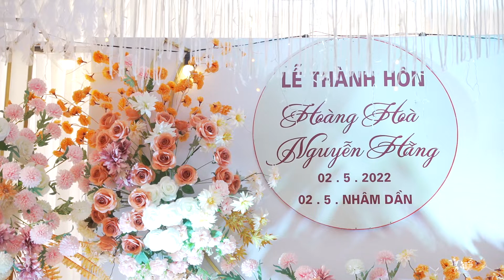Lễ Thành Hôn: Hoàng Hòa - Nguyễn Hằng(Vĩnh Yên - Vĩnh Phúc)